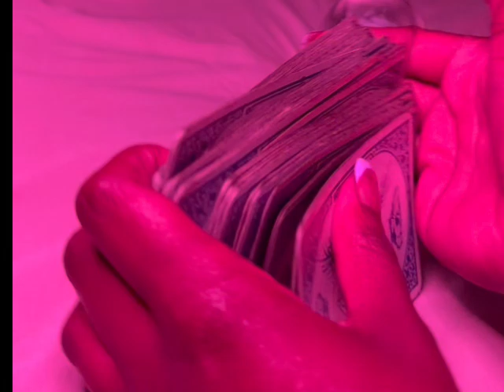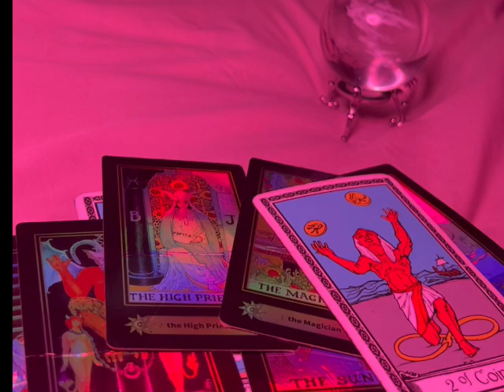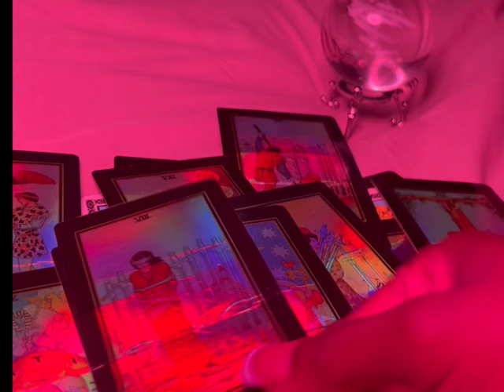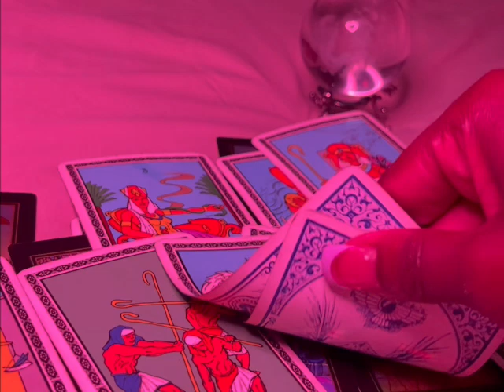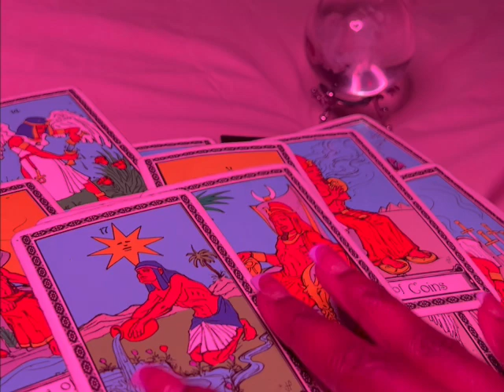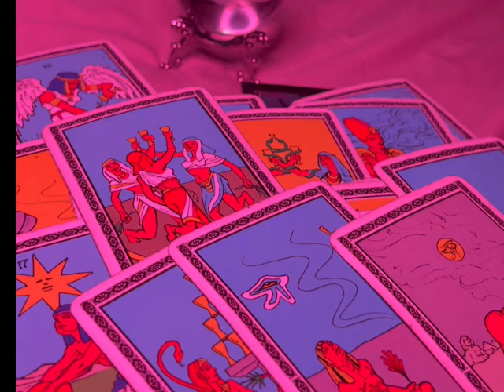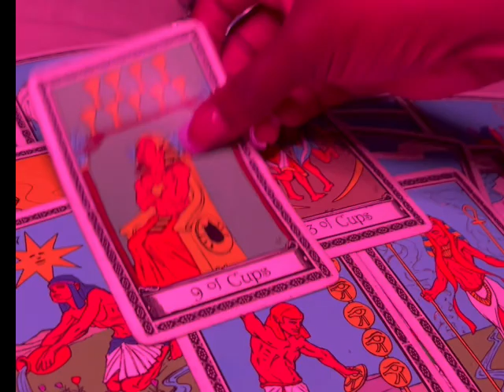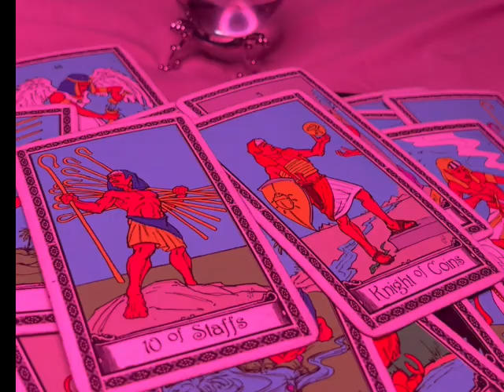MARSHALS moving in on a FEDERAL arrest for sex/human trafficking and kidnapping- kids woman & men ‼️